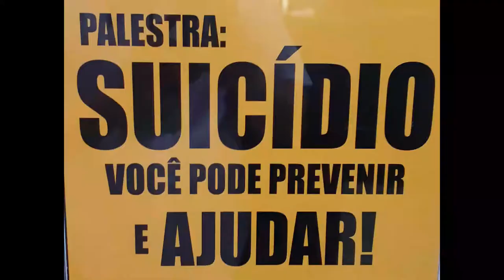Psiquiatra José Carlos fala sobre depressão em palestra no TJMS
O Psiquiatra José Carlos Rosa Pires de Souza, ministrou palestra na tarde desta quarta-feira (19) no Plenário Cível do TJMS, com o tema: "Suicídio você pode prevenir e ajudar".